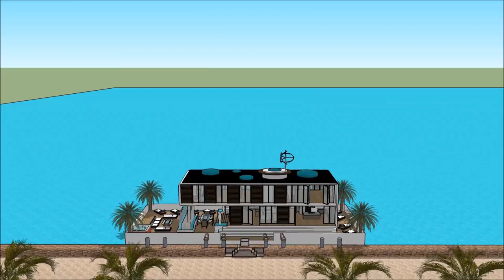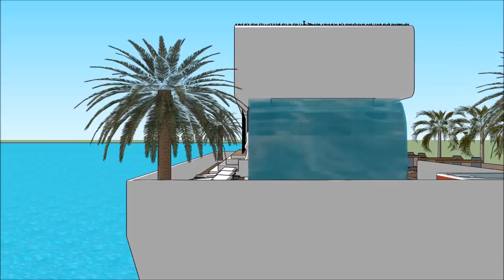Sustainable Houseboat Peniche in Paris FRANCE stunning Houseboat Peniches for Aquatic Living on a ec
The Sustainable Houseboat Peniche in Paris FRANCE stunning Houseboat Peniches for Aquatic Living  is made to sustain quality of living as a worldwide concept: Nice Monaco Marseille Seychelles French Polynesia Lyon Toulouse Antibes Cannes Nantes Strasbourg Montpellier Bordeaux Saint-Étienne Congo Madagascar Cameroon Ivory Coast Niger Senegal Chad Guinea Rwanda Burundi Belgium Benin Haiti Togo Vanuatu Comoros New Caledonia Aosta Valley Jersey Saint-Martin Wallis and Futuna Saint-Barthélemy Saint-Pierre and Miquelon Île-de-France Rhône-Alpes Provence-Alpes-Côte d'Azur Nord-Pas de Calais or elsewhere.

The Sustainable Houseboat Peniche in Paris FRANCE stunning Houseboat Peniches for Aquatic Living includes an Extravagant Barge Design ready for the extravagant user to rent the barge Houseboat in Nice Monaco Marseille Seychelles French Polynesia Lyon Toulouse Antibes Cannes Nantes Strasbourg Montpellier Bordeaux Saint-Étienne Congo Madagascar Cameroon Ivory Coast Niger Senegal Chad Guinea Rwanda Burundi Belgium Benin Haiti Togo Vanuatu Comoros New Caledonia Aosta Valley Jersey Saint-Martin Wallis and Futuna Saint-Barthélemy Saint-Pierre and Miquelon Île-de-France Rhône-Alpes Provence-Alpes-Côte d'Azur Nord-Pas de Calais or elsewhere world wide.

The Sustainable Houseboat Peniche in Paris FRANCE stunning Houseboat Peniches for Aquatic Living on a ec has three level plans with basement underneath it, which consist all the facilities needed for the renter. The Houseboat Barge has a unique modern contemporary design with unique architectural features. It has its own lounge area with gorgeous view of the bay.